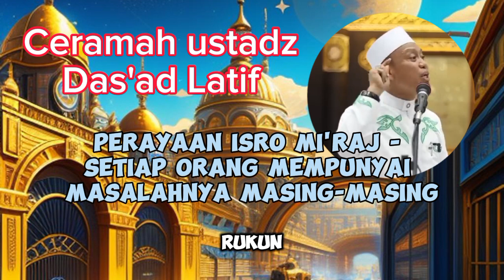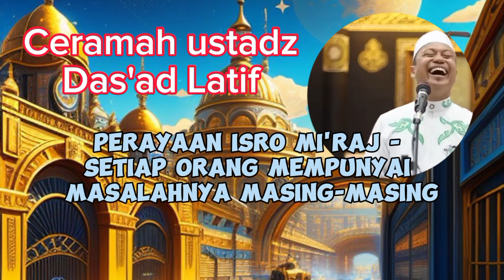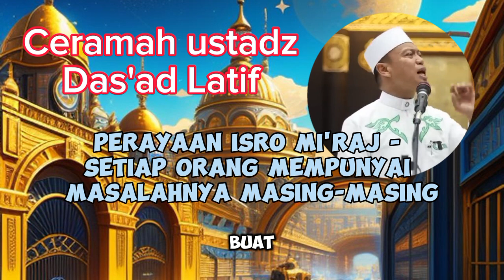Ceramah ustadz Das'ad Latif Perayaan Isro Mi'raj setiap orang mempunyai masalahnya masing-masing